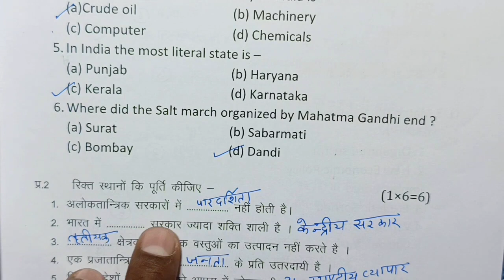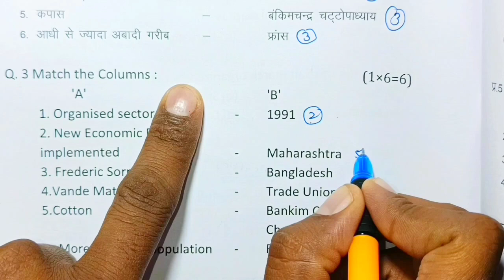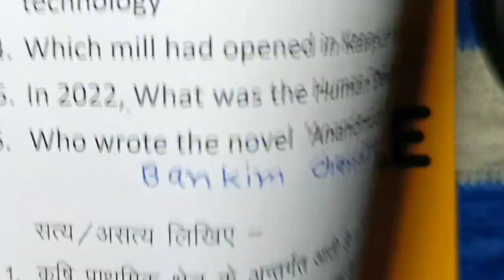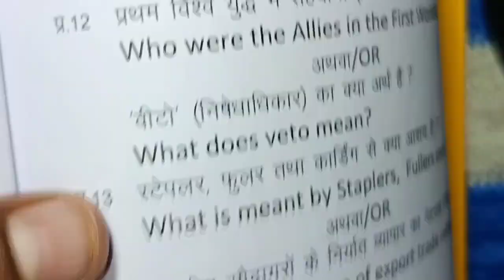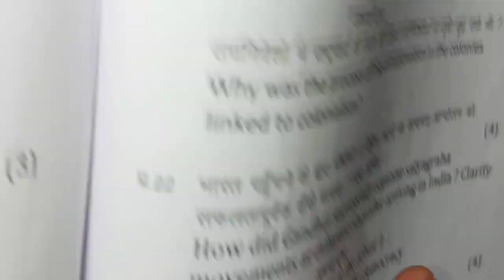samajik vigyan ka paper 26 tarikh ka kaksha dasvin / class 10 socail science varshik paper 2024 mp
class 10th social science annual exam paper 2024 / mp board annual exam 20234class 10th samajik vigyan paper
Set A set  B  सेट C  सेट D set e set f Full Solution

class 10 social science annual paper 2024 most important question

आज मैने वार्षिक परीक्षा 2023 24 से कक्षा 10वी विषय सामाजिक विज्ञान का वार्षिक पेपर को समझाया है या फिर varshik paper class 10th social science या varshik paper kaksha dasvin या फिर class 10th varshik paper 2024 social science इसके अलावा varshik paper 2024 10th ka या mp board varshik pariksha या फिर kaksha dasvin vishay samajik vigyan varshik pariksha का पेपर बताया है आशा है की वार्षिक परीक्षा कक्षा 10वी विज्ञान का पेपर पसंद आ गया होगा

(4) kaksha dasvi ka samajik vigyan varshik pariksha

(6)kaksha dasvi vishay samajik vigyan varshik pariksha 2024

board